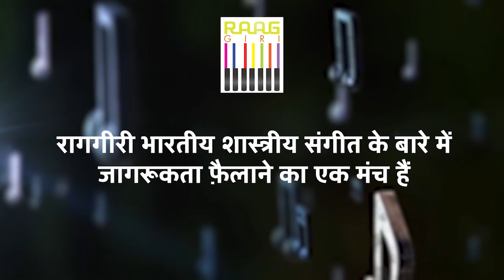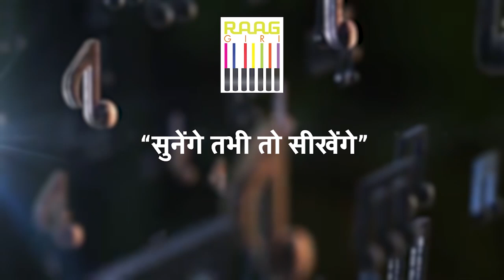Dhrupad Vocalist Pandit Uday Bhawalkar से सुनिए भक्ति रचना | Exclusive Interview | Part-01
Dive into the world of Dhrupad with an exclusive interview featuring Pandit Uday Bhawalkar. In Part-01, explore his insights into Bhakti compositions, his musical journey, and more. Don't miss this insightful conversation with one of the finest voices in Dhrupad music.